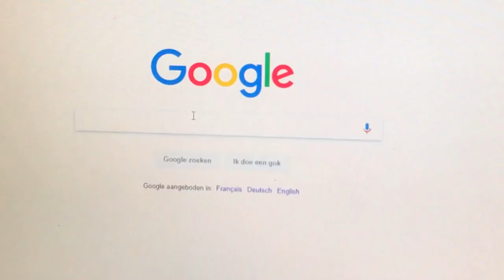Beagles vs Ghostface Prank : Beagle Universe